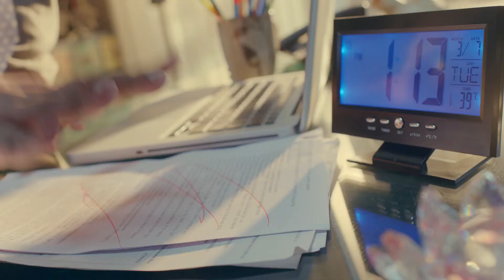GOKUL SANTOL OFFICE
postboxstudio, postboxstudios, post box studio, postbox, post box, post box studios